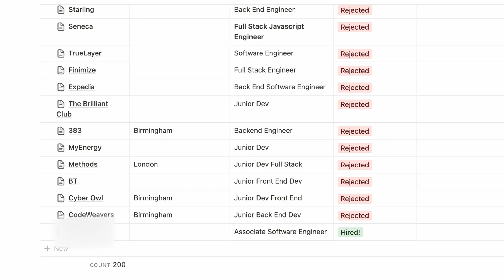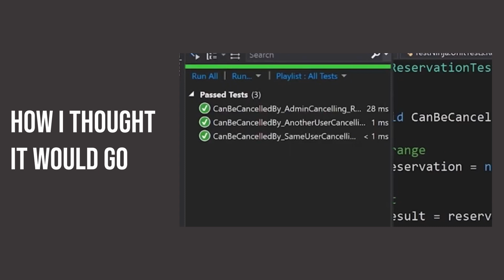One Year After a Coding Bootcamp - Update!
Its been just over a year since since i graduated from the bootcamp and thought now would be a good time to self reflect.

Previous videos:
🤖 ChatGPT Has CHANGED How You Can Learn To Code FOREVER (you need to see this): ChatGPT Has CHANGED How You Can Learn To Code FOREVER (you need to see this)
🚀 How I Became a Software Engineer With ZERO Experience in Under One Year (No Computer Science Degree)